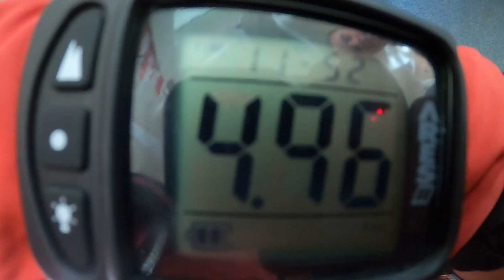Tandem Koen @ Skydive ENPC 15-09-2024